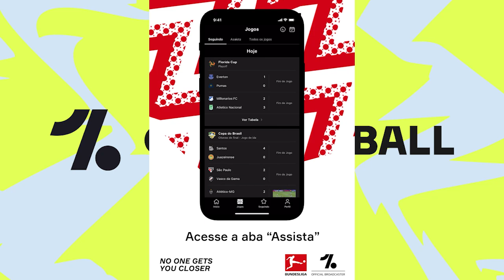ELE QUERIA SER O 9 DO CORINTHIANS MAS VIU O TIME DO CORAÇÃO FECHAR AS PORTAS PARA SEU RETORNO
Cria do terrão do Corinthians Dentinho é um jogador profissional que nunca escondeu sua paixão pelo time do Povo, o Alvinegro de São Paulo. Bom e se você já segue o canal há algum tempo sabe que já fizemos um vídeo sobre Dentinho contanto sua história e sua passagem pelo Timão, mas novos capítulos da história entre Dentinho e Corinthians nos deram motivos para falar mais do jogador.
Mas afinal que fim levou Dentinho?
Se aposentou? Ainda joga?